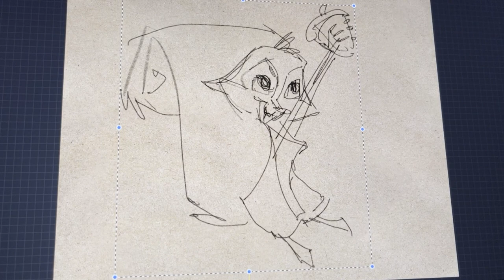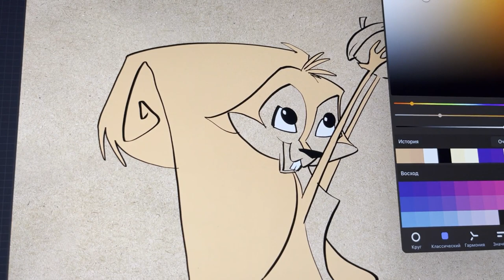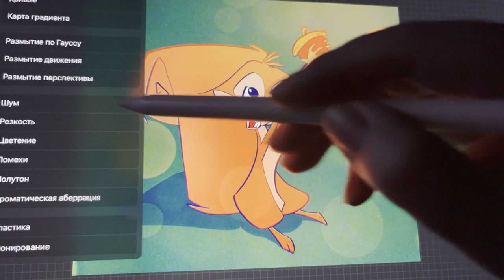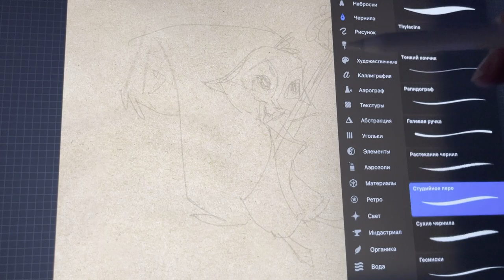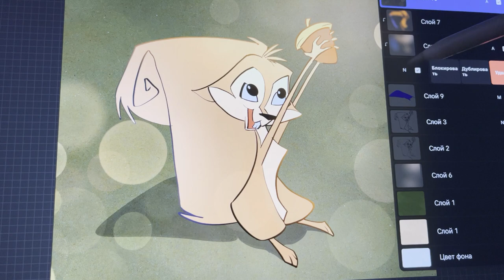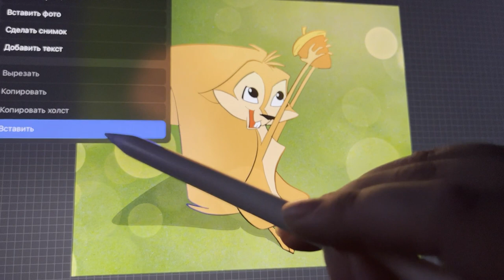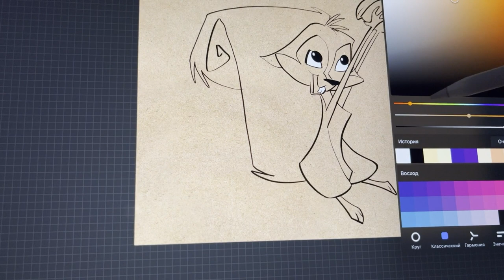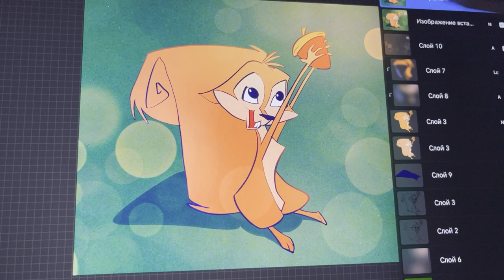The Emperor's New Groove, Bucky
A kind squirrel who likes to collect nuts and share with strangers. He doesn't like Cusco, he's friends with Kronk. A teacher of the Squirrel Language at the Cusco Academy.